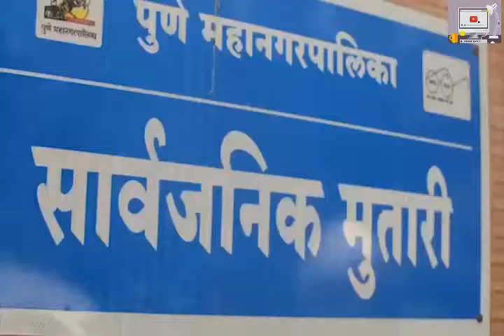MC STAN SAMAJ MERI BAAT KO || Official Video || Divine VS Emiway VS Mc Stan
Hiii Every one here i am
Sourav parmar

Today i had not make a Mixed Song But
I Upload a song Of

Because I like a song so I deciced to Upload ...

Samaj meri baat ko
Divine
Mc Stan
Emiway bantai

Soo hope you like a video
Then